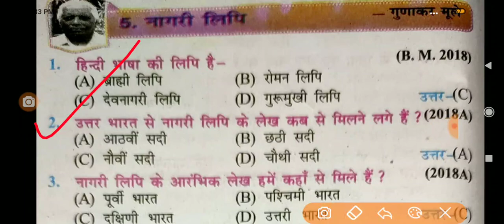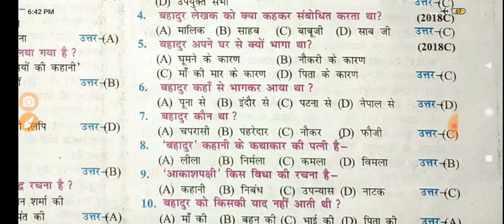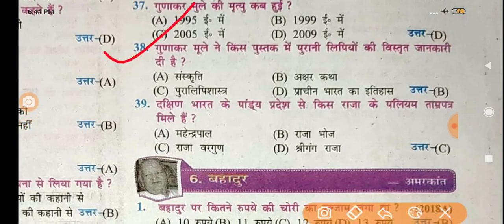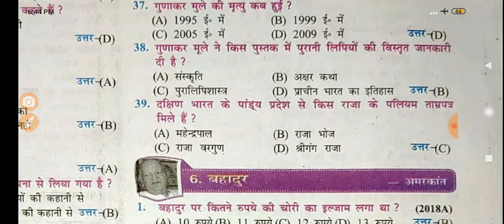10th नागरी लिपि - गुणाकर मुले, Hindi Chapter 5,संपूर्ण ऑब्जेक्टिव - Samrat Sir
Class 10th Class 5
Exercise : -
Part :-
Chapter :-5
Subject Hindi